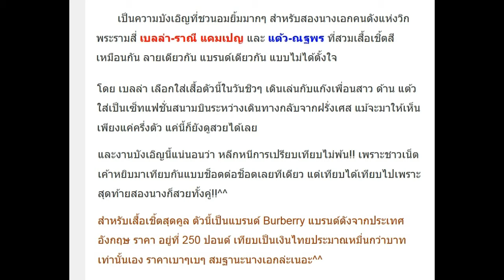บังเอิญโลกกลมหรือพรหมลิขิต!ชาวเน็ตขุดเจอ เบลล่า-แต้ว ใส่เสื้อตัวเดียวกัน